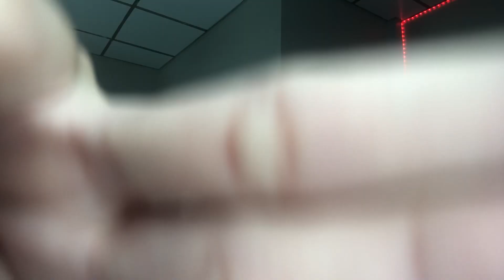ASMR|Your Favorite Triggers💖💓 ~asmr elle~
Put on your headphones🎧